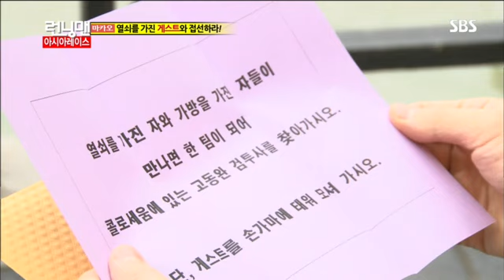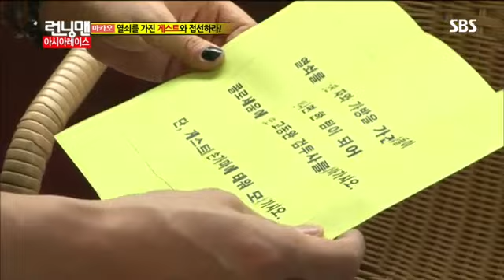런닝맨 이동욱,한혜진 #7